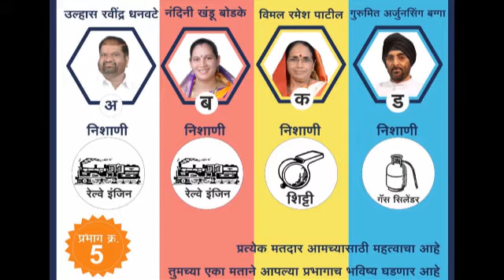03 Prbhag 05